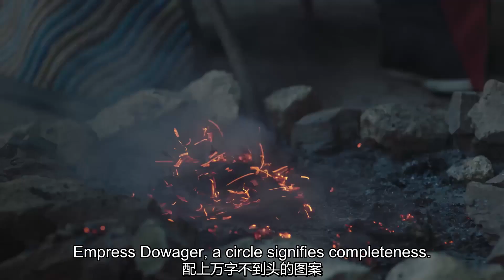【ENG SUB】如懿深夜燒違禁物，太后問訊趕來懲罰，沒想到結果竟然出乎意料💕 | Chinese Drama